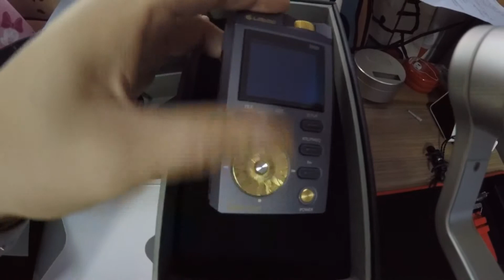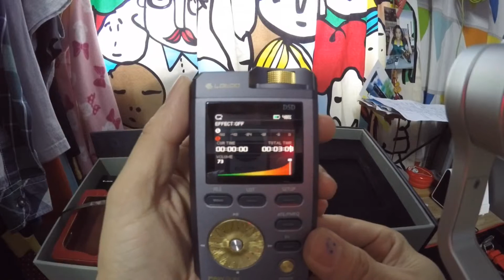Lotoo paw gold